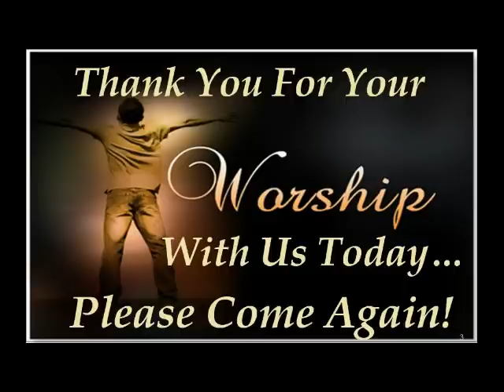Cliff View Sunday Service 04 12 2020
Cliff View COC Sunday Service
Sermon Title:  Healing
Scripture: Mark 16:18
Speaker:  Bro. Michael Wilburn

Speaking Points:
I. Healing - Mark 16:16
II. Jesus Is Our Hope - Luke 18:35 -43
III. Redemption - Hebrews 9:22